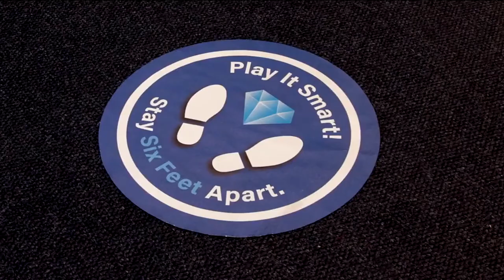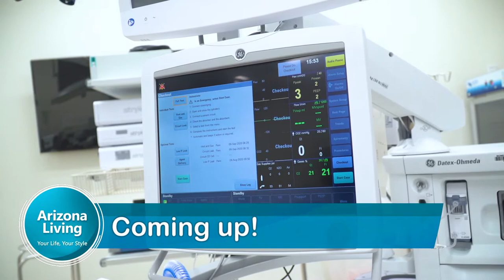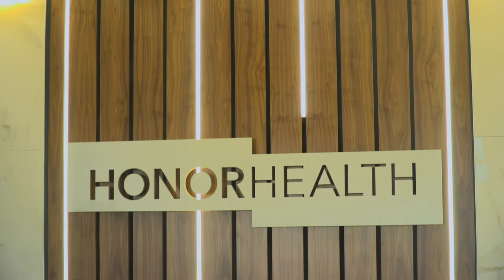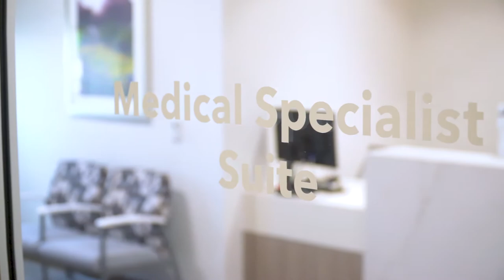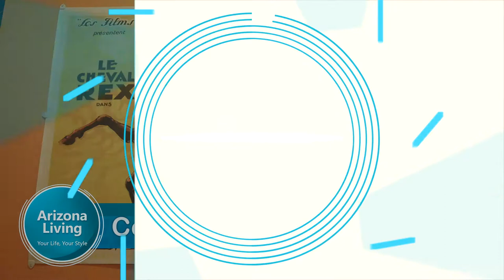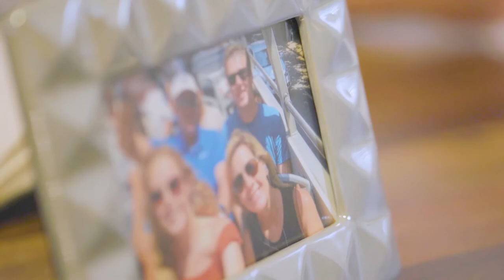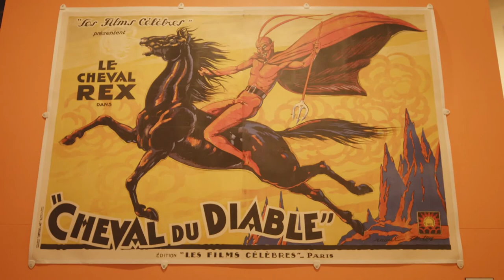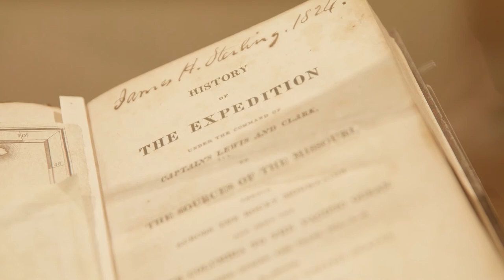Things to Do Around Arizona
We’re exploring things to do in Arizona.  We’ll start with a trip to the Wildlife World Zoo, then we head to Desert Diamond Casino and the Western Spirit Museum.  We’ll also look at HonorHealth’s Orthopedic Department and a new campaign helping with cyber bullying.
Arizona Living EP127